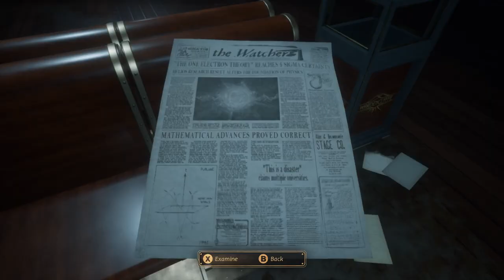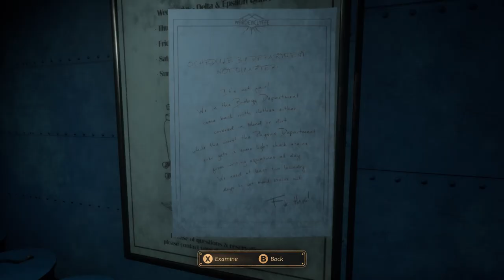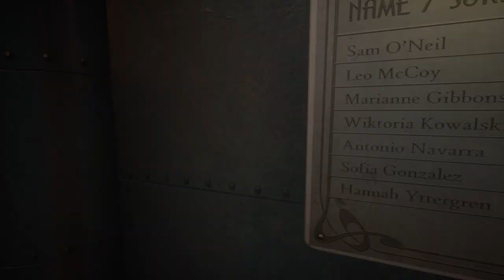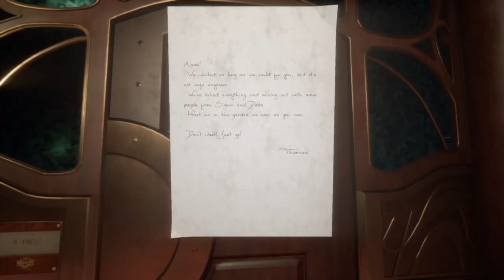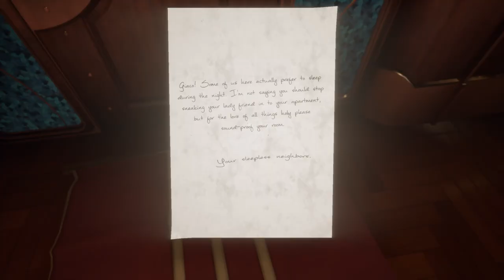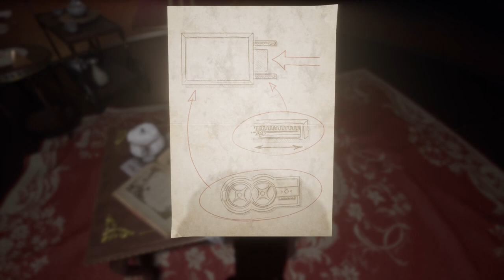Close to the Sun: The Home of Hestia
In this game you play as a journalist named  Rose Archer on a quest to save her sister Ada. Set in an alternate reality in 1897 with heavy Art Deco design elements. You start on an ocean liner named Helios. Named after the Hellenistic Sun God of the same name and serving as the "haven for the greatest scientific minds". The Helios is the world's largest ship, inside it contains many facilities such as guest rooms, laboratories, a hospital, theater, gardens and a railway system. It is even equipped with a Tesla Tower! The ship is owned and managed by the fictional company "Wardenclyffe", which is headed by Tesla; the company's name is inspired by that of the real Tesla Tower, officially called "Wardenclyffe Tower".
     Close to the Sun is a first person perspective horror and adventure game. The game has 10 chapters to explore. Along the way you'll solve puzzles, find key cards to unlock doors and become immersed in the story. There are occasional chase sequences that are run and hide. No combat